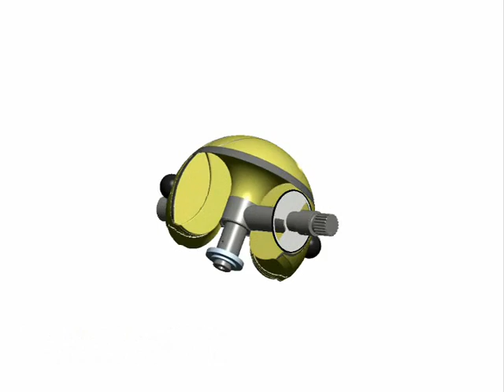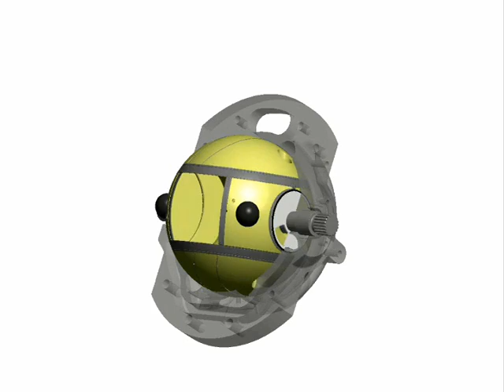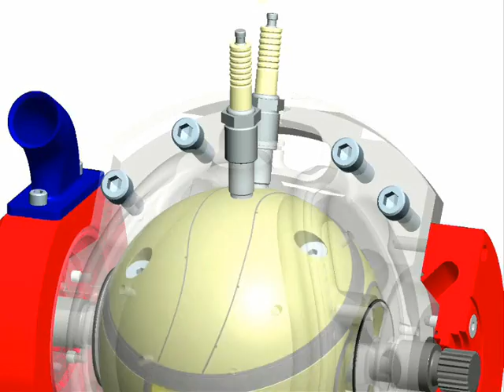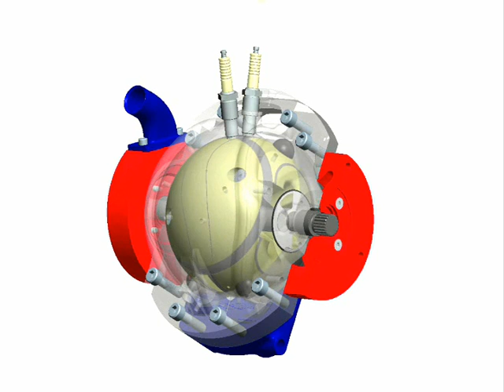Spherical Internal Combustion Engine. Kugelmotor!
Amazing engine developed by the Swiss, for an equally amazing vehicle.